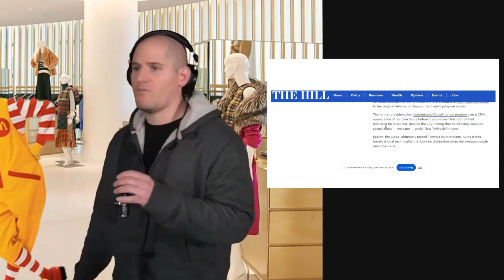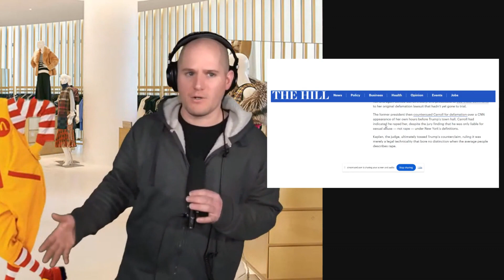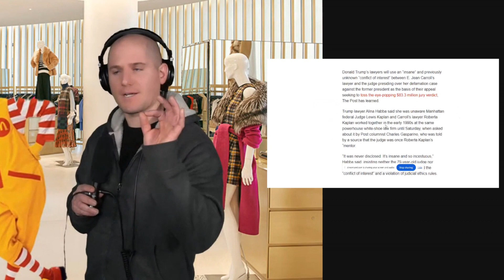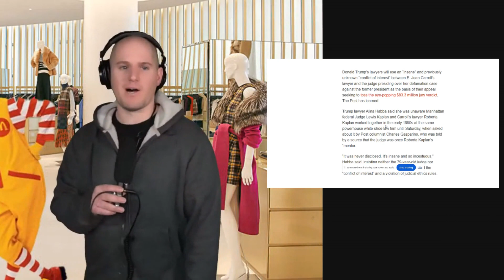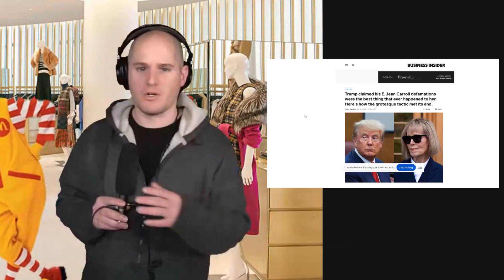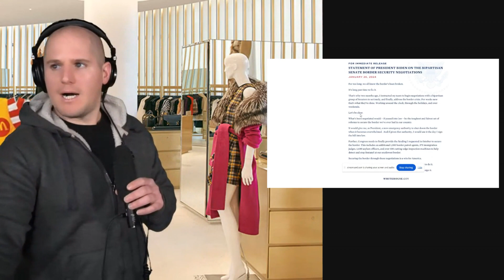DT 83 Million Dollars to Jean Carroll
RYM Breakdown of the 83 million dollars Donald Trump now owes Jean Carroll